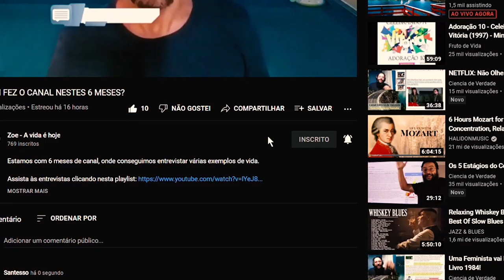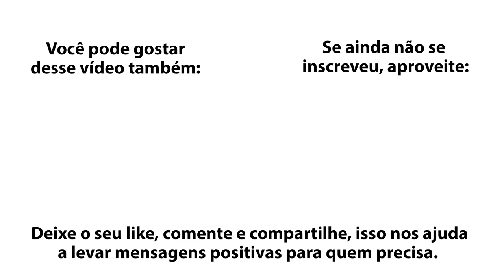CÂNCER: onde começa o tratamento?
O câncer é uma enfermidade que pode transtornar a vida da pessoa. É preciso ter cabeça no lugar para seguir o caminho da cura... Conheça a história do ex-BBB  Paulo Carotini, sobre a sua batalha em busca da cura.  Se você gostar, inscreva-se no canal e ajude com o like, comentário, compartilhamento etc. O crescimento do canal vai levar ânimo à muita gente que sofre alguma fatalidade, ou que simplesmente precisa ver quanto o seu problema é pequeno diante aos verdadeiros dramas da vida.